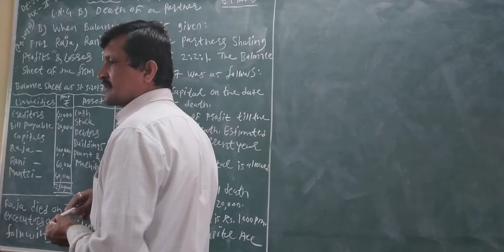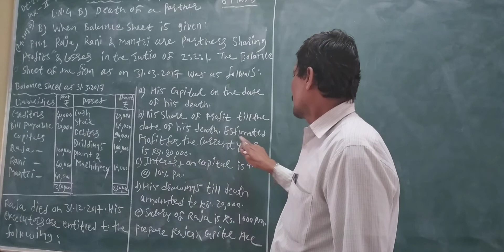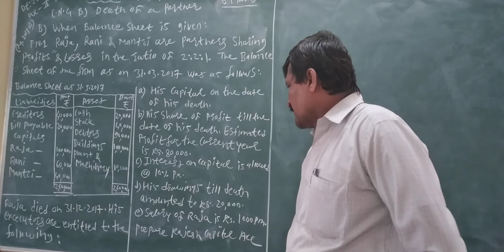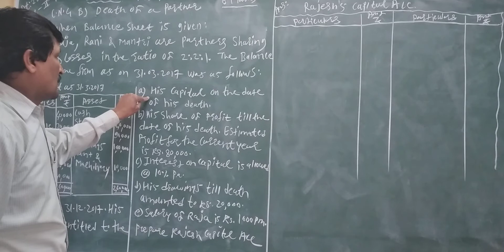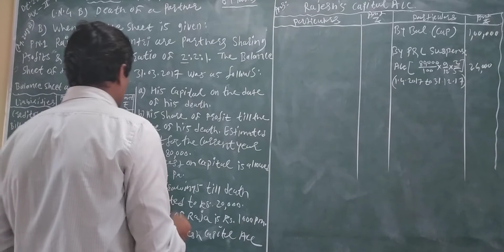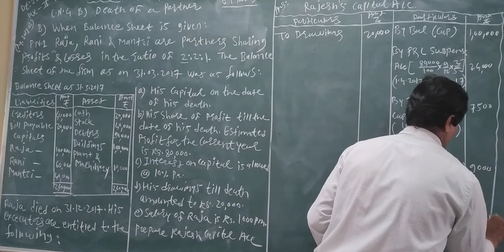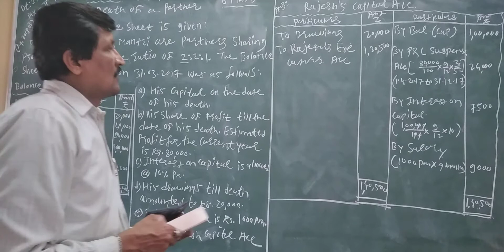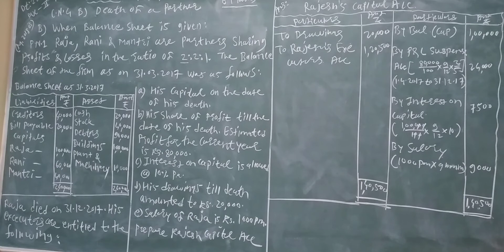Ramesh L Mali ( Accountancy ) J A Comp. P U College Athani PUC- II yr Com.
C. N.4 B) Death of a Partner ( when balance sheet is given(Partner Executors A/c ))